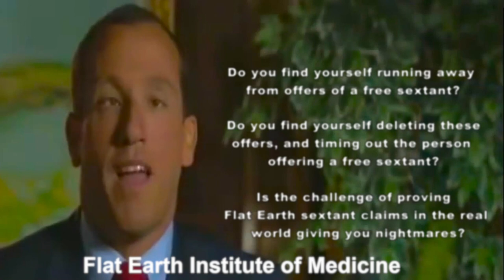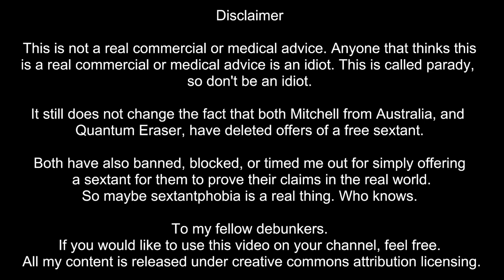Flat Earth: Sextantphobia Alert!